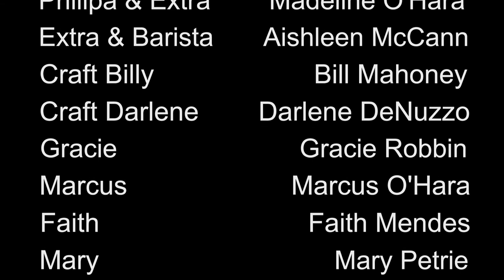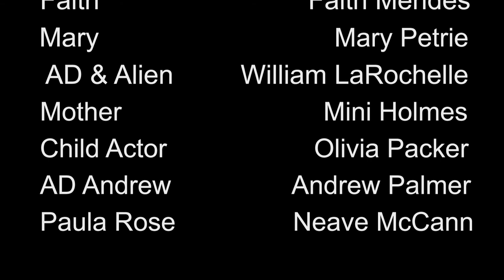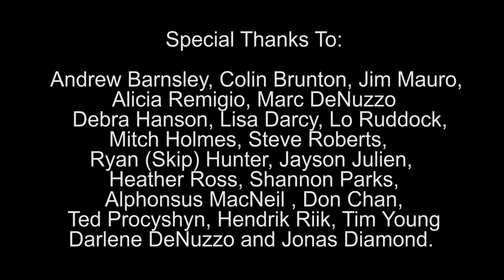Talent Drivers - 2015 - Original Pilot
TALENT DRIVERS - An original comedy about a motley group of Drivers who work in the Transport Department of Film & TV.

Created & Directed by Michael Patrick O'Hara
Screenplay by Jerome McCann & Michael P O'Hara
Produced by Michael P O'Hara & Jerome McCann

NOTE: This was the original half hour pilot which was later cut into 6 web episodes which led to the 2019 CBC Gem 4 episodes being produced.

Starring:
Juul (Wardrobe Designer): Juul Haalmeyer
Michael - Michael P O'Hara
Jerome - Jerome McCann
Marcus (Actor) - Marcus O'Hara
Gracie (Actress) - Gracie Robbin
Background Cast 1 & Denis Potvin Drive- thru Lady - Aishleen McCann
Background Cast 2 & 3rd AD VoiceOver - Madeline O'Hara
Mary - Mary Petrie
Faith (Actress) - Faith Mendes
AD- William La Rochelle
Child Actor Emily - Olivia Packer
Mother- Mini Holmes
Horny Rob - Robert Whelan Jr
Darly - Steven Michael Stack
Tall Rob - John McIntyre
AD ( Walkie ) - Andrew Palmer
Craft Billy - Bill Mahoney
Darlene Craft - Darlene

Photography by
Robin Miller CSA
Sam Mantini
Max Putintsev

Edited by
Michael P O'Hara

Assistant Editing
Sam Mantini
Mark Lemmon
Priscilla Ipp

Paul O'Brien

Sound Recorded by
Eric Fitz
Sam Mantini
Alison Hill
Jeff Packer

Associate Producer
Aishleen McCann

1st AD
Rick Morris
2nd AD
Andrew Palmer

Wardrobe by
Homemade Tarts

Makeup & Hair
Andrea ( Frisky ) Brown

Color Grading
Alejandro Tello

Catering by Take 5

Original Musical Compositions

Postman by Mary Petrie

Produced with the generosity of IndieGoGo Supporters
Special Thanks to all Those who supported us in the making of this series.

4 New Episodes March 2019:
On CBC Gem ( available online in Canada):

gem.cbc.ca/season/talent-drivers/season-1/f5af4da6-915c-4d55-bbce-289f3fb28549
CBC / Frantic Films / Waking Dream Productions